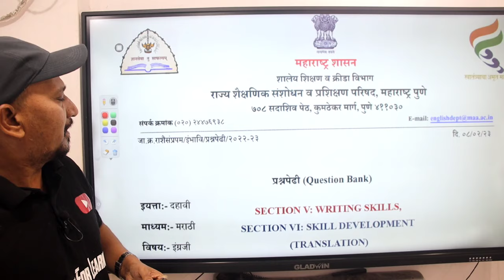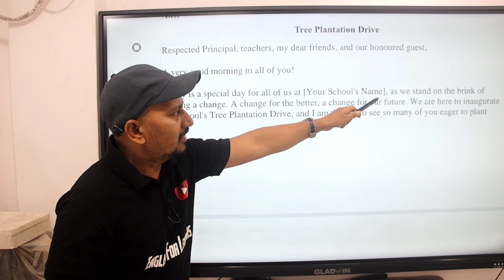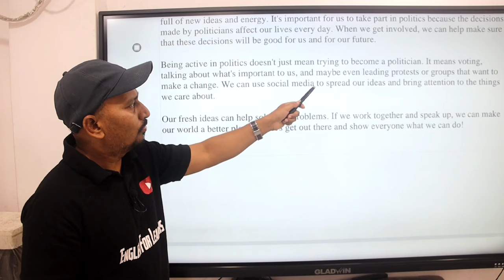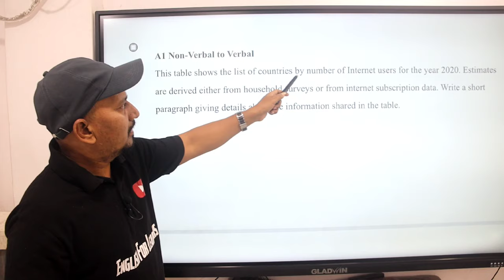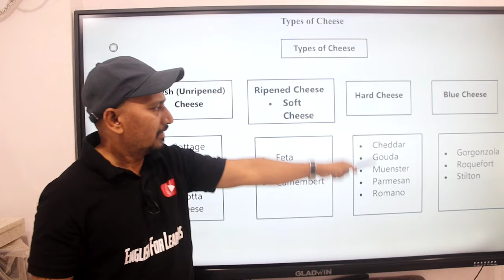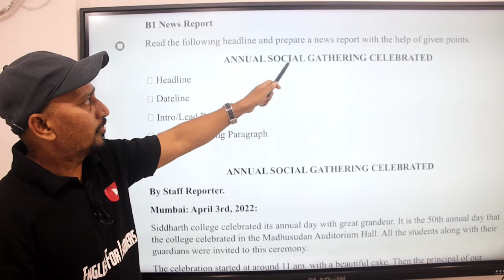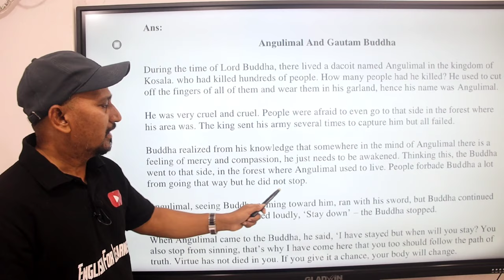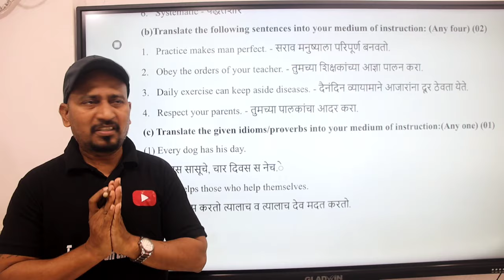SSC Important Question Bank Writing Skill With Answers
STD. 10th Question Bank Textual Passage With Answers,
SSC Important Question Bank,

STD. 10th Question Bank Textual Passage With Answers Part 1,
STD. 10th Question Bank,
Important Poetry Section & Unseen PassageWith Answers,
SSC Important Poetry Section & Unseen Passage  With Answers,
SSC Important Poetry Section & Unseen Passage,
10th Question Bank Language,
Textual Passage, Seen Passage,
SSC Important Question Paper,
SSC Important Question Bank With Answers,
SSC Important Question Paper With Answers,